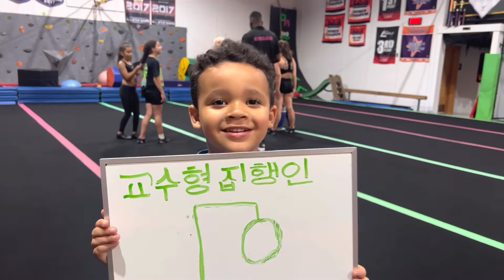BLUEWEEK VLOG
HAPPY HALLOWEEN MUNCHERS